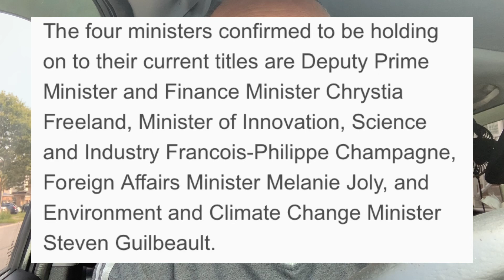Marco Mendicino FIRED ! And 7 more incompetent useless MPs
I don’t believe Marco Mendicino just left his position I think he was fired by Trudeau in the big cabinets shuffle